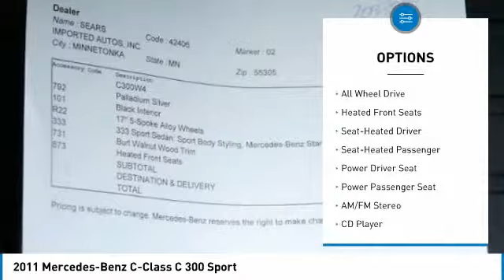2011 Mercedes-Benz C-Class C 300 Sport Minnetonka Minneapolis Bloomington,MN 70939B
Sears Imports
13500 Wayzata Blvd